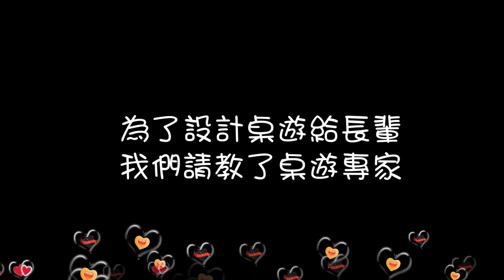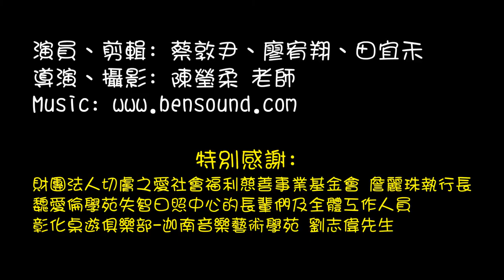CHI 2017007 - 活到老玩到老